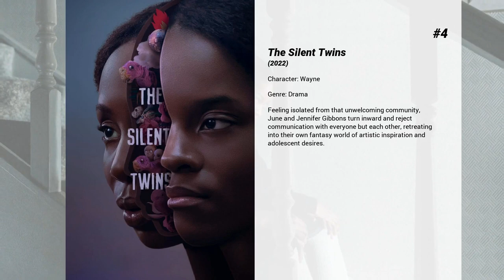Best Jack Bandeira movies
Welcome to... Best Jack Bandeira movies! In our channel you will find hundreds of TOPS and rankings of the best films of all genres, actors and nationalities.

Best Jack Bandeira movies presents...

7. Gunpowder Milkshake
To protect an 8-year-old girl, a dangerous assassin reunites with her mother and her lethal associates to take down a ruthless crime syndicate and its army of henchmen.

6. Venom: Let There Be Carnage
After finding a host body in investigative reporter Eddie Brock, the alien symbiote must face a new enemy, Carnage, the alter ego of serial killer Cletus Kasady.

5. After Ever Happy
As a shocking truth about a couple's families emerges, the two lovers discover they are not so different from each other. Tessa is no longer the sweet, simple, good girl she was when she met Hardin — any more than he is the cruel, moody boy she fell so hard for.

4. The Silent Twins
Feeling isolated from that unwelcoming community, June and Jennifer Gibbons turn inward and reject communication with everyone but each other, retreating into their own fantasy world of artistic inspiration and adolescent desires.

3. The Duke
In 1961, a 60 year old taxi driver stole Goya’s portrait of the Duke of Wellington from the National Gallery in London.  It was the first (and remains the only) theft in the Gallery’s history.  What happened next became the stuff of legend.

2. The King
England, 15th century. Hal, a capricious prince who lives among the populace far from court, is forced by circumstances to reluctantly accept the throne and become Henry V.

1. My Policeman
In the late 1990s, the arrival of elderly invalid Patrick into Marion and Tom’s home triggers the exploration of seismic events from 40 years previous: the passionate relationship between Tom and Patrick at a time when homosexuality was illegal.